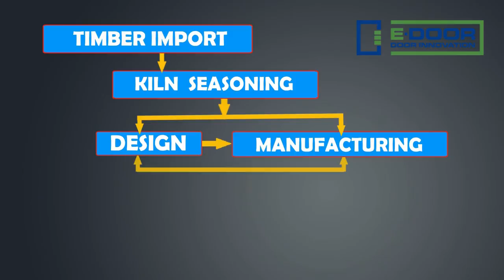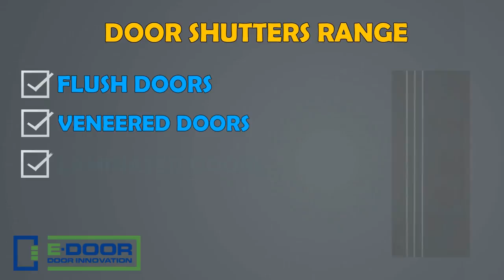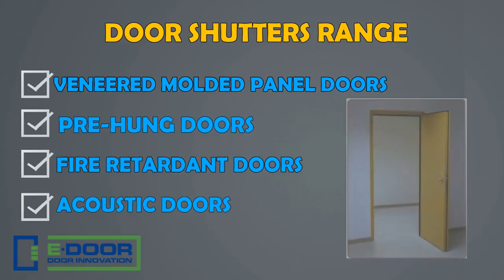PREHUNG DOOR SETS, Ready to fix door nd frame sets, polished / painted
PRE-HUNG DOOR SETS, Painted door nd frames, Polished door nd frames, Painted frame-Laminated door sets. We manufacture door frames with a Modern technology by seasoning the timber first in TRI THERM chambers, removing the moisture content, and vaccum pressure chemical treatment is given to the timbers to last long. There are 2 aspects in Fixing the frames and doors at any project. Wet Fixing & Dry Fixing.
What is wet fixing? At the time of wall constructions  these frames are purchased from the local sawmill and hanged with a hold fast to the wall, then the mason starts plastering the walls with cement, later these cement surface is sprinkled with water to cure the surface. While sprinkling, the water is absorbed by the door frames and after all the works, like flooring, whitewash etc..customer occupies the flat and feels that Door gets jammed in the frame, saying Door is expanding. No its not true. Door is a factory made thing and it will expand or split or give cracks on the surface, where as frames absorb or release moisture and packs the door in an improper way.
What is Dry Fixing? After the final plastering, whitewashing the walls, these frames are erected with an Anchor Fastener on either sides of the frame which is a time saving & modern method.
Dry fixing saves your money & improves the quality, indirectly, you will be buying Ready to fix at the final stage and saving your money for 6 months period interest free.
POLISHED / PAINTED DOOR SETS S CAN BE SUPPLIED